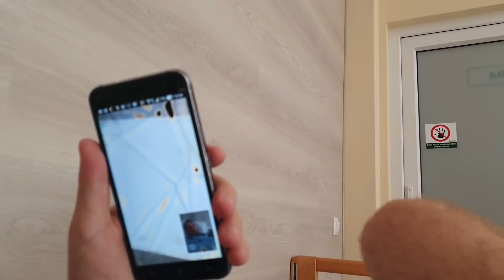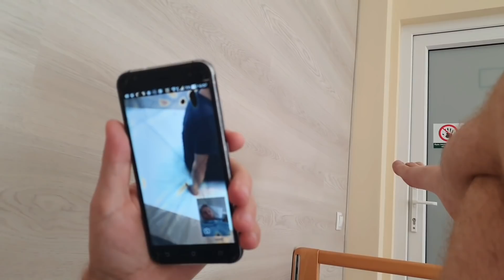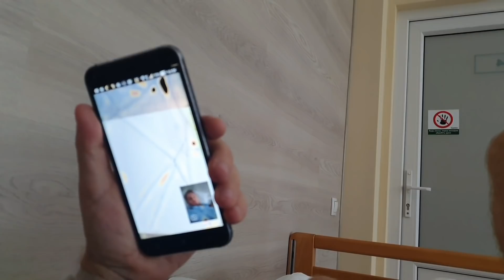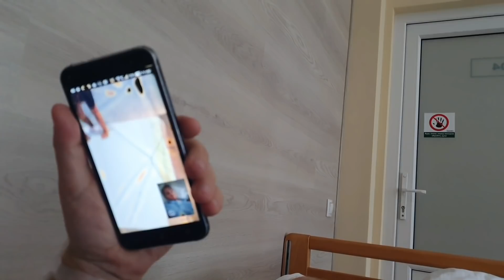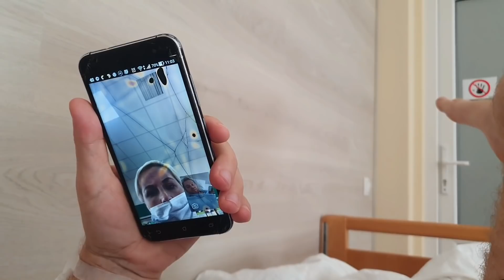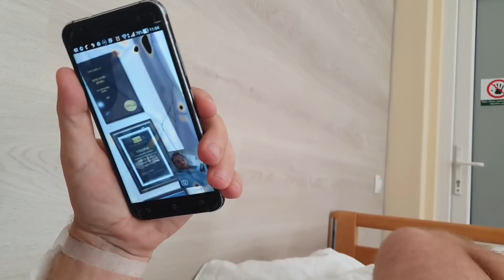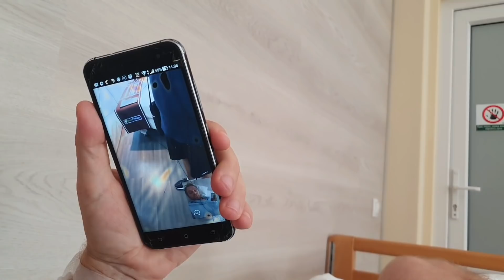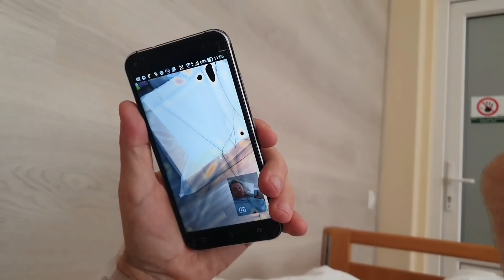Разобрался с Матрасом